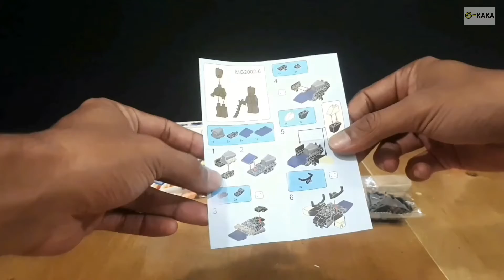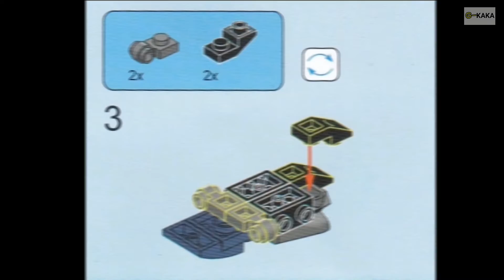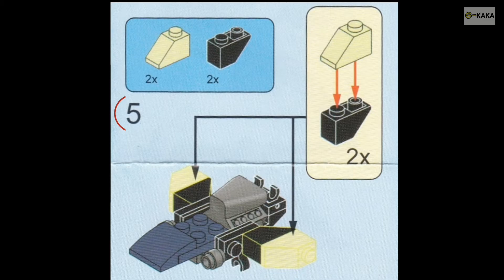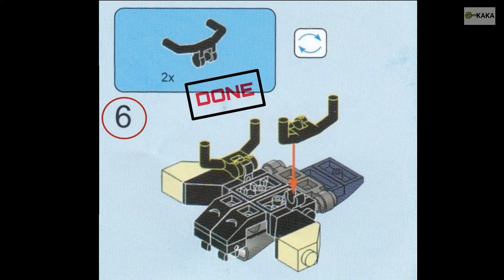LEGO HEROES ASSEMBLE (GRUT) - Review Mainan Anak | GUDANG KAKA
Lego heroes assemble adalah mainan lego yang dapat kalian buat menjadi sebuah superheroes. Video kali ini Kaka akan membuat seperti Grut.

Thank you - gudang kaka